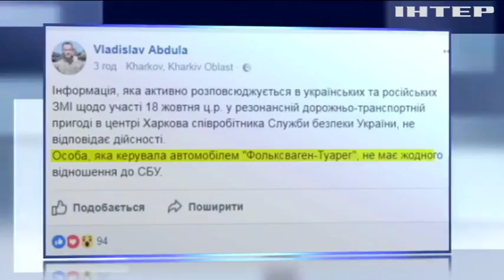СБУ опровергает причастность своего сотрудника к аварии в Харькове